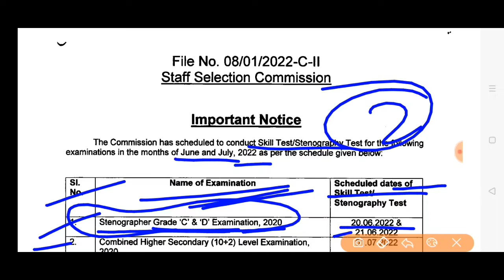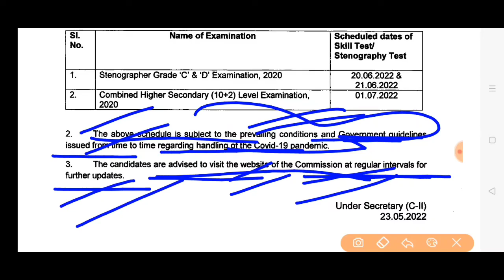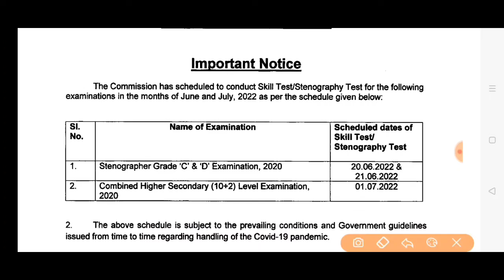Ssc staff selection commission important notice stenographer 2020 chsl examination 2020 skill test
Ssc chsl stenographer 2020 examination skill test shedule typing test